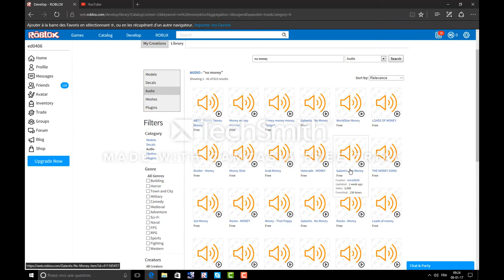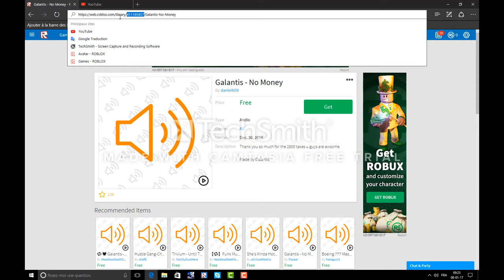Roblox Mad Game episod #1